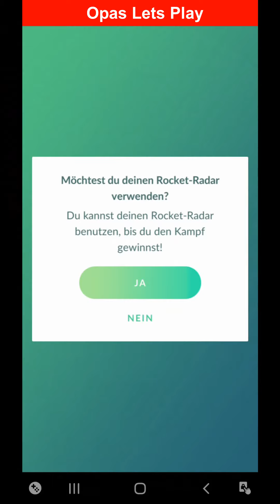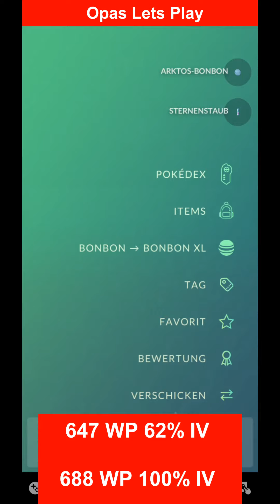Crypto Arktos fangen, Giovanni finden, Höhenflug lösen - Pokemon GO Deutsch 238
Opa spielt Pokemon GO:
Crypto Arktos durch Spezialforschung “Höhenflug” bekommen und ein Shiny.

Hier zeige ich alle Aufgaben zur Spezialforschung “Höhenflug” und gebe Tipps dazu.

Dabei muss man alle Team GO Rocket Bosse besiegen und am Schluss auch Giovanni, damit man dann crypto Arktos fangen kann.

Wichtig: Crypto Arktos sollte man nicht erlösen, da crypto Pokemon 20% mehr Schaden machen.

Man kann hier auch ein shiny Dodu oder shiny Tauboss bekommen.